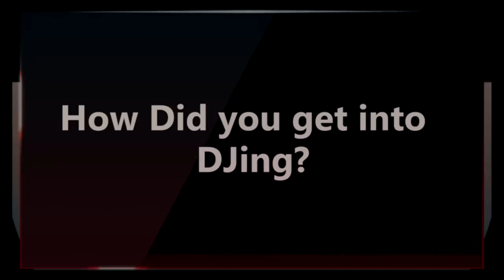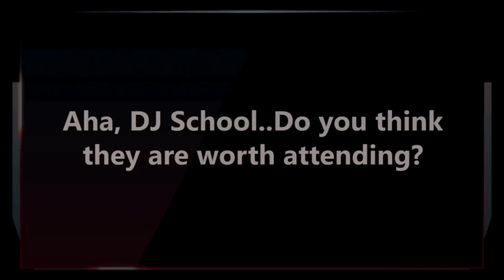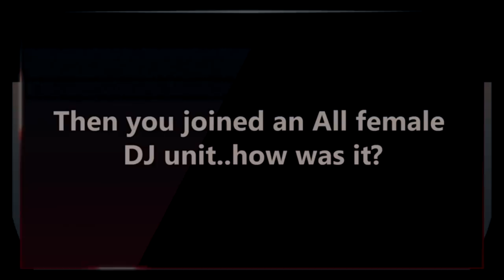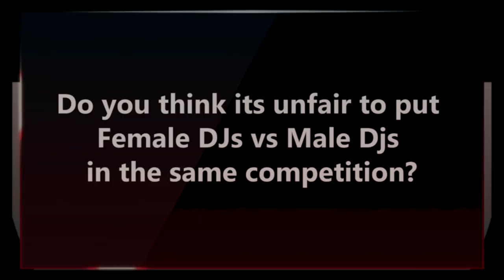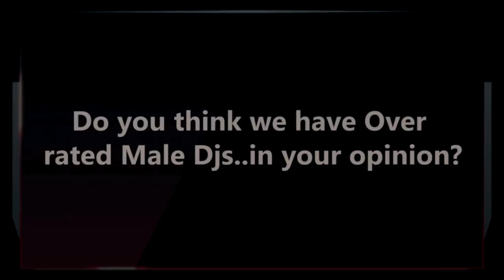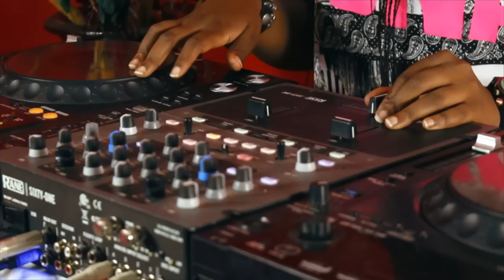Beats and Breaks : S01E09 DJ REDBONE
A very Shy Young girl heard a DJ remix in a Public Service vehicle(Matatu) and from then on has never turned her back on her quest to be the Best DJ in the region. A journey that has taken her through the best DJ academy and two of the most popular DJ Units in Kenya. Ladies and Gentlemen we Present to you DJ REDBONE